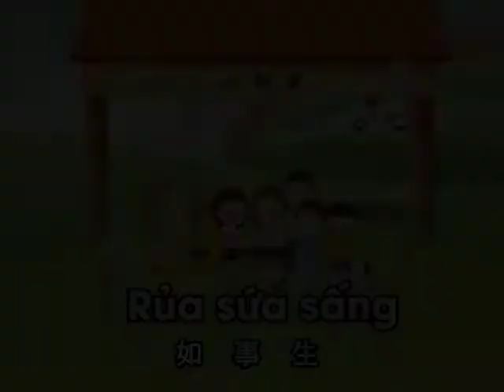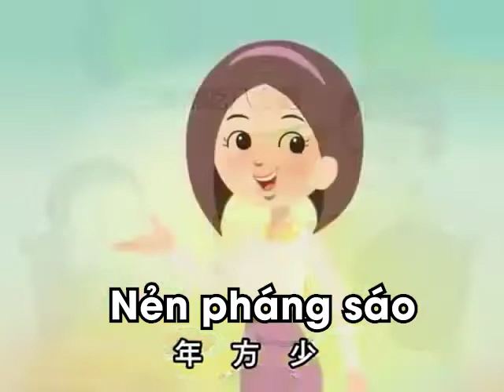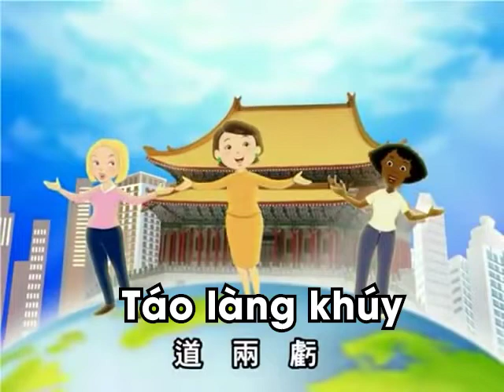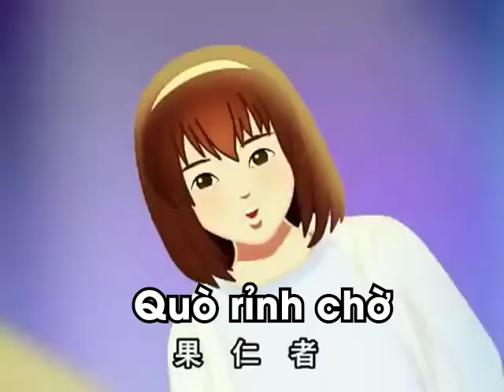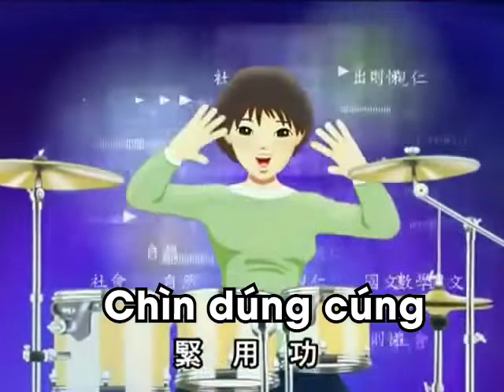Đệ Tử Quy (弟子規）PHÉP TẮC NGƯỜI CON - Sing along (Phiên âm Tiếng Việt)(Bản full）